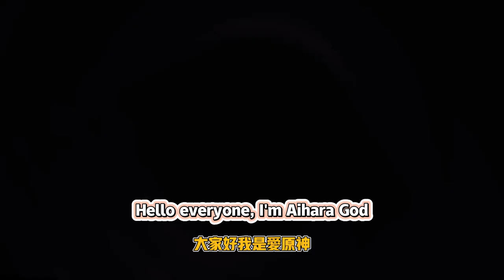主線-小城畸人 國民公敵（新2.2），主線-神槍手智多星（新2.2），主線-通往明天的唯一道理（新2.2），主線-通往明天的唯一道理（新2.2星穹鐵道】